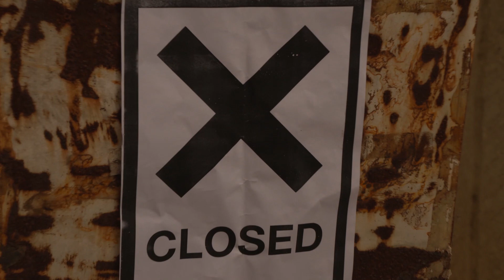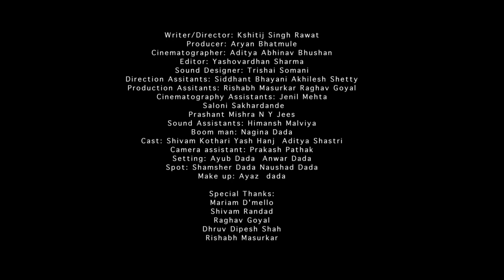Urban Buddha - footage9211.avi | Short Film (Official Cut)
A cameraman and a police man review footages of former and a culprit's last interaction before the crime took place with varied intentions

Directed by Kshitij Singh Rawat
Written by Kshitij Singh Rawat
Produced by Aryan Bhatmule
Cinematography by Aditya Abhinav Bhushan
Edited by Yashovardhan Sharma
Sound by Trishai Somani

Featuring
Shivam Kothari
Yash Hanj
Aditya Shastri